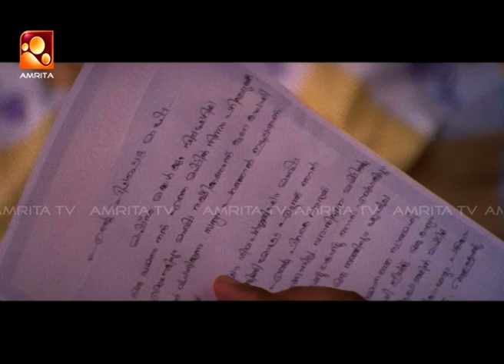ആ മാലാഖയെ തന്നെയാ നിൻറ്റെ അച്ഛന് കിട്ടേണ്ടിയിരുന്നത്. Madhuchandralekha Malayalam movie Amrita TV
ആ മാലാഖയെ തന്നെയാ നിൻറ്റെ അച്ഛന് കിട്ടേണ്ടിയിരുന്നത്. Madhuchandralekha Malayalam Superhit Movie Scene | Amrita TV

Madhuchandralekha is a Malayalam film directed by Rajasenan. This film stars Jayaram, Urvashi and Mamta Mohandas in the lead.

Produced by - Samad Mangada

Written by - Raghunath Paleri

Starring - Jayaram, Urvashi, Mamta Mohandas, Harisree Ashokan